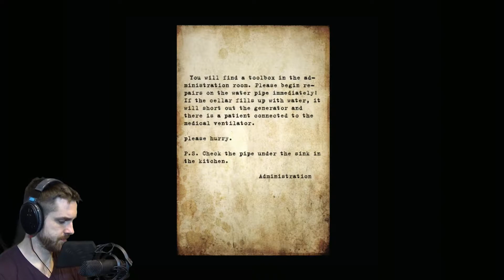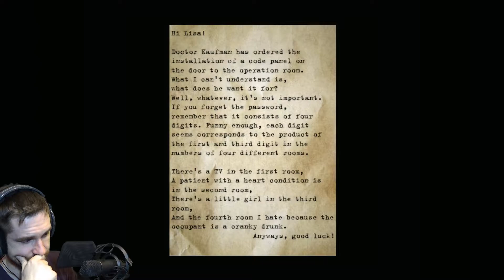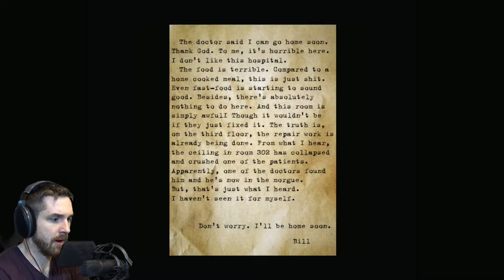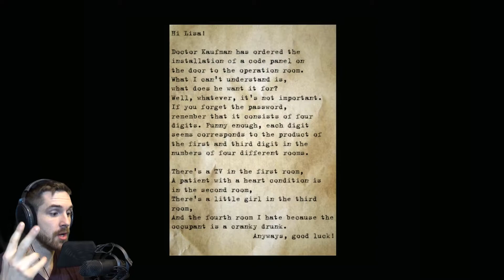I AM NOT A SMART MAN - Alchemilla #3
Fun fact: the raw footage of this section was over an hour.

Latest LP: "GORY MATH GAME! - Suicide Cult | SomeGuyDude"